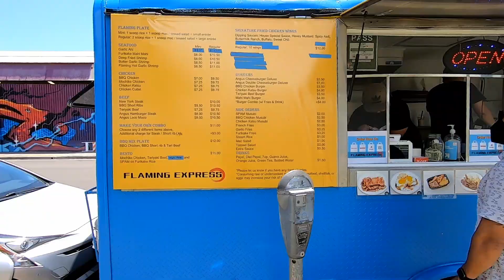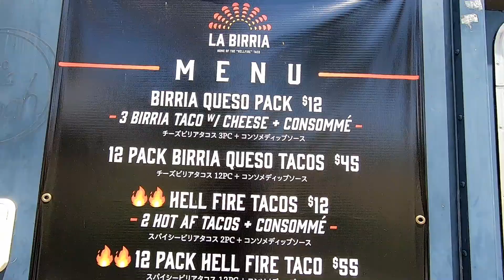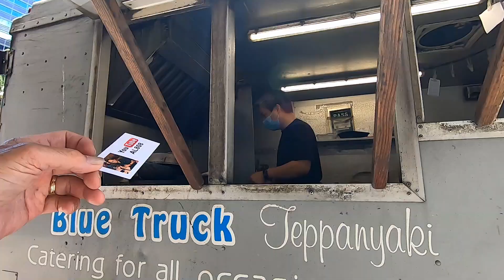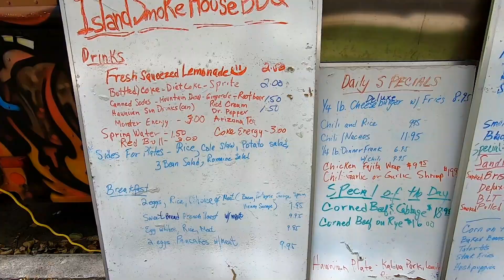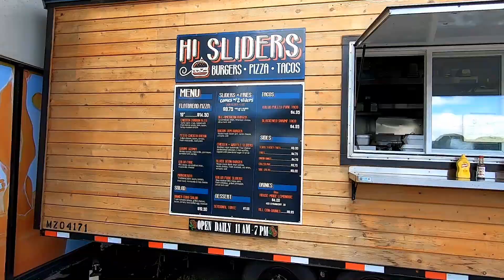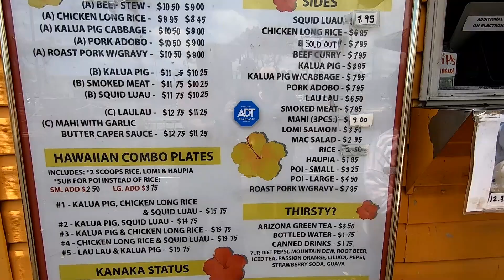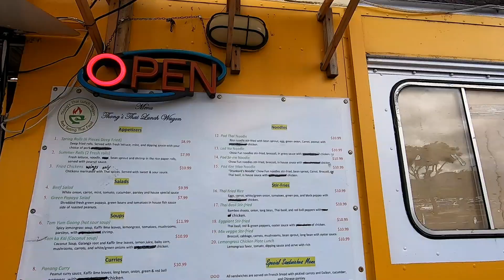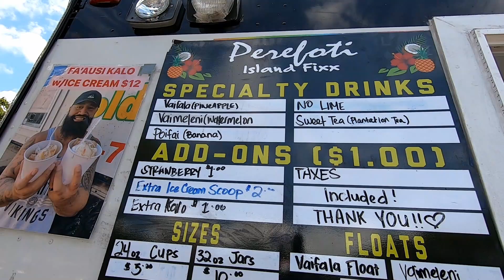A TASTE OF THE 808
There is such a wide variety of menu selections for just about every palate when it comes to what food trucks and food vendors in Hawaii have to offer. They are not only reasonably priced, and very tasty, but easily found when searching for a quick snack or a whole meal. Have a favorite food truck?

Music used under paid license by Artlist
Autumn_kevin graham
(holiday) Carribean_funk